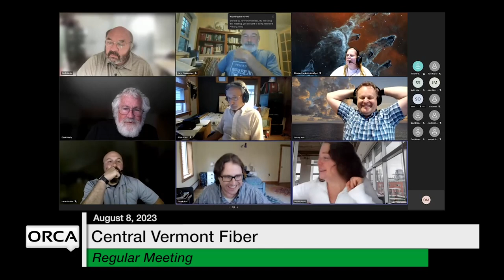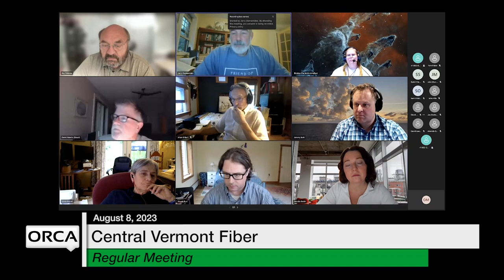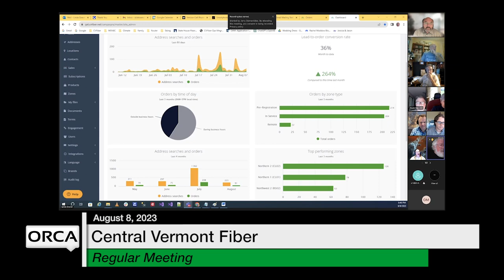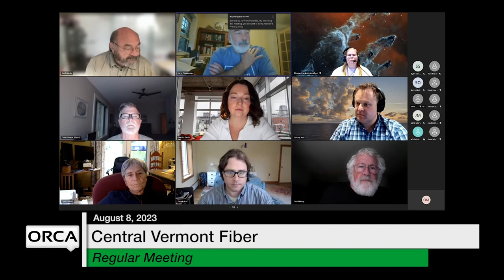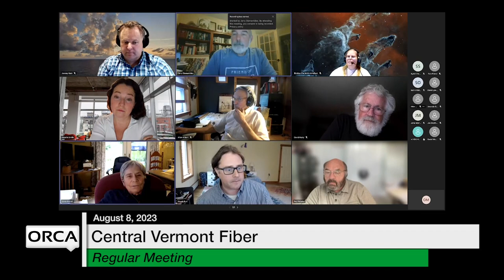Central Vermont Fiber - August 8, 2023 [CVF]